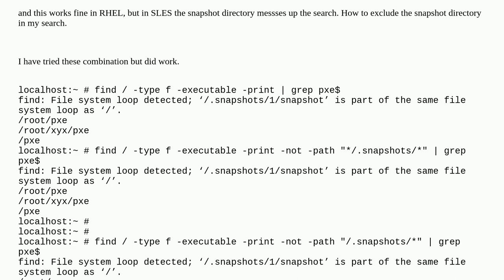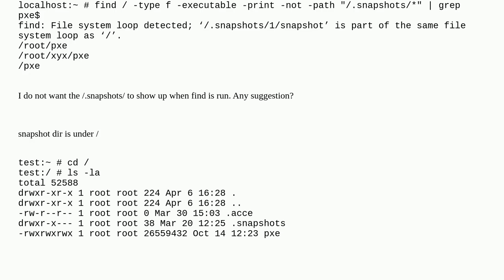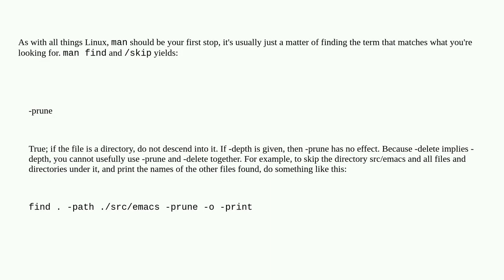Find to exclude the snapthost directory in SLES 15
A special thanks goes out to the community

  ubuntu linux sles12 redhat